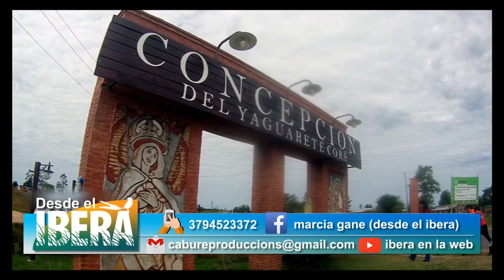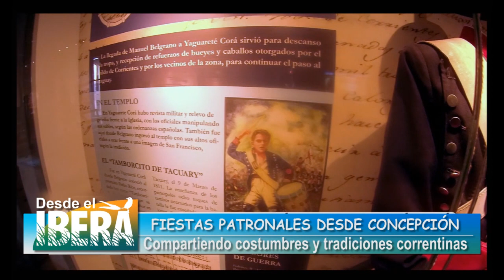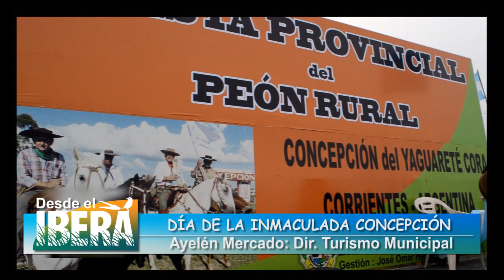Concepción del Yaguareté Corá: Patronales 2018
Compartimos el 2do bloque de nuestro programa especial desde Concepción, conocemos sus atractivos y la variada oferta turística que ofrece Concepción entre las que se destacan Eventos Culturales y la Naturaleza del Iberá.